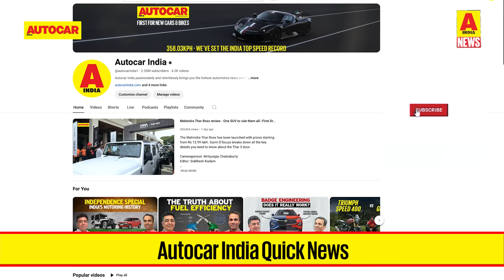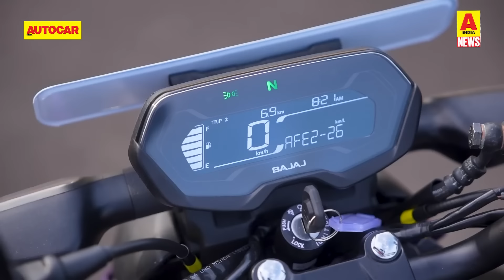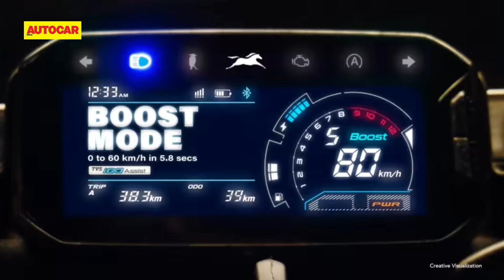Jeep Meridian facelift launched, updated AMG G63, Bajaj Pulsar N125 and more | News | Autocar India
In this edition of Autocar India Quick News, we talk about the Jeep Meridian facelift, the new Pulsar N125, Raider iGo and more. Philip Bimoy brings you up to speed.

Chapters -
0:00 - Intro
0:28 - Jeep Meridian facelift launched
1:44 - Mercedes-AMG G 63 facelift launched
3:06 - Toyota Rumion Festival Limited Edition launched
3:56 - Bajaj Pulsar N125 launched
5:01 - TVS Raider iGO launched